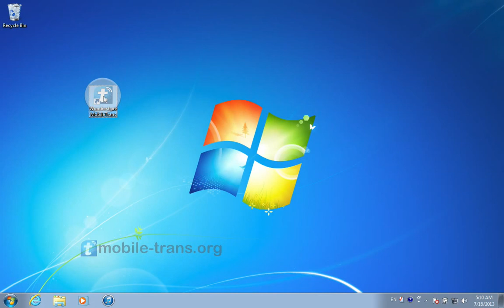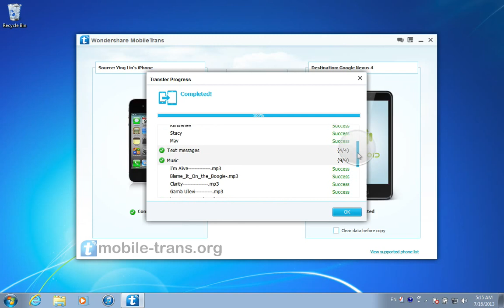iPhone to Nexus 4 Data Transfer: How to Transfer Data from iPhone to Android Nexus 4 / 7 / 10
Swith smartphone from iPhone to Nexus 4 and you will need to transfer data from iPhone to Android Nexus 4 or Nexus 7 or 10 in batch. Then the video tutoial is just for you:

It will be not easy to transfer data from iPhone to Nexus 4 / 7 / 10 in batch. In fact, an unexceptionable way to copy contacts, videos, photos,SMS, music from iPhone to Nexus 4 is to use a professional phone data transfer. Here is a right one -- Wondershare MobileTrans. With its help, only one click, and all data on iPhone 5/4S/4/3GS will be moved to your Android Nexus 4 directly, including all contacts,text messages, music, photos and videos to your cool Google Nexus 4, Nexus 7, Nexus 10.

Watch the video tutorial to find out how to sync data from iPhone 5/4S/4/3GS to Nexus 4 step by step.